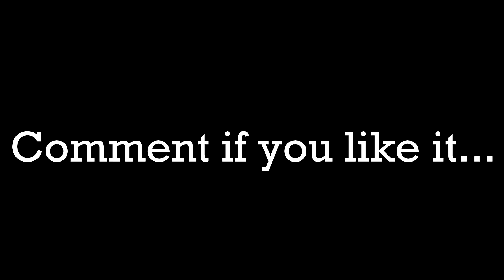GURLS!!! | Osu #24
Hello there you Cubes...
T Cube here...
Watch some of my great videos...
RING THAT NOTIFICATION!!!
T Cube out...
CUBED!!!